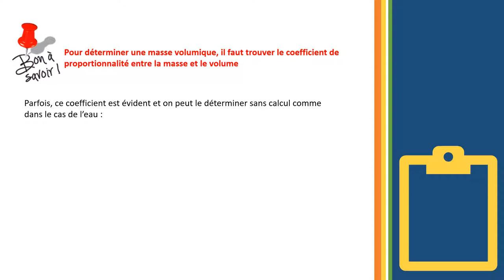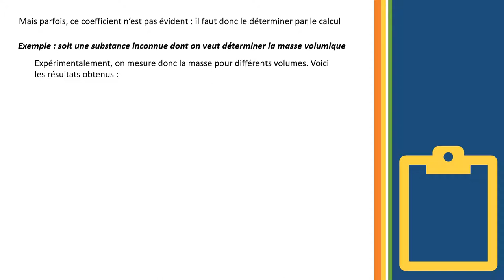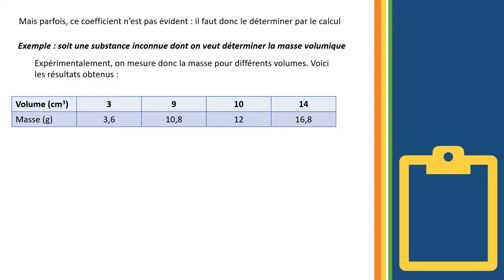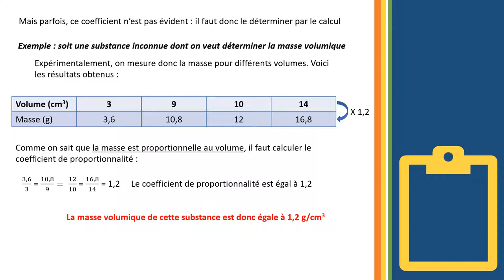calculer un coefficient de proportionnalité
Niveau cinquième
Calculer un coefficient de proportionnalité pour déterminer une masse volumique